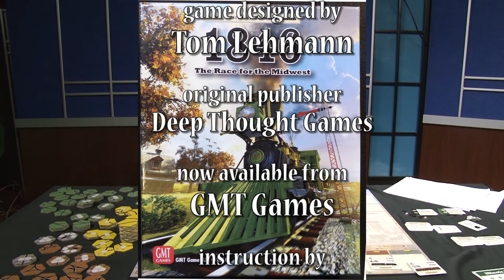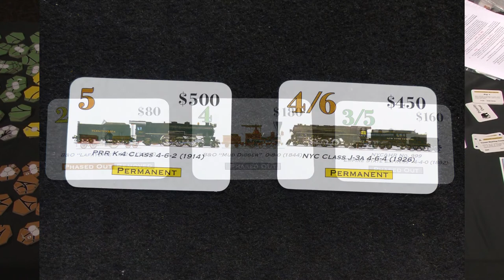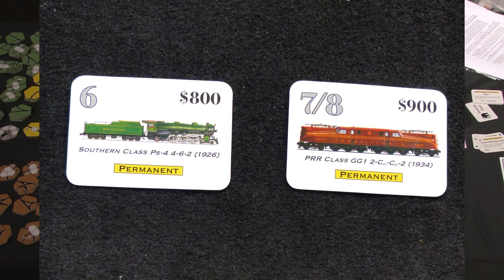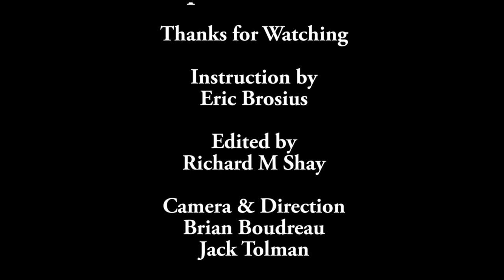Learn 1846 Episode 3 of 5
Eric Brosius teaches 1846, The Race for the Midwest. Designed by Tom Lehmann, 1846 is a complex game in the 18XX family of games. Published by GMT and Deep Thought Games, it is a good introduction to the family of games. It is taught by Eric Brosius, one of the most experienced teachers of games like this.